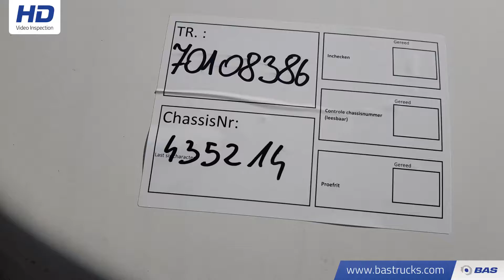70108386 Merceron OR350AL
Merceron OR350AL